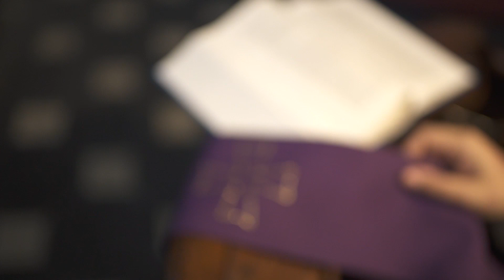Kilka słów o Słowie 8 IV 2017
Mój komentarz do Ewangelii na sobotę, 8 kwietnia 2017